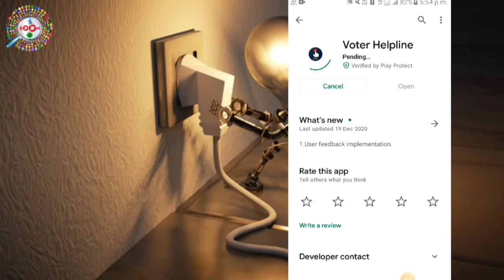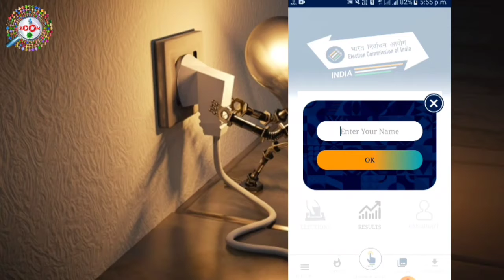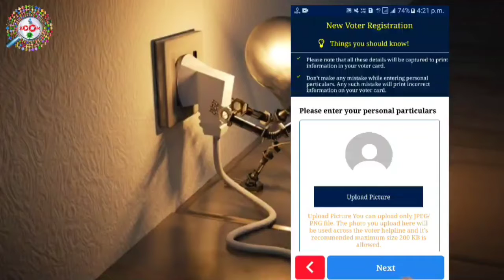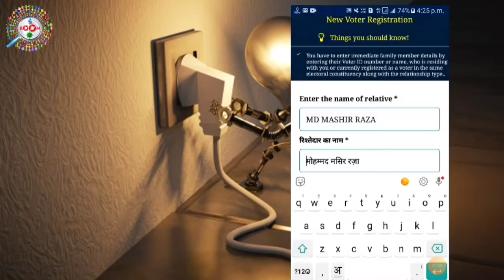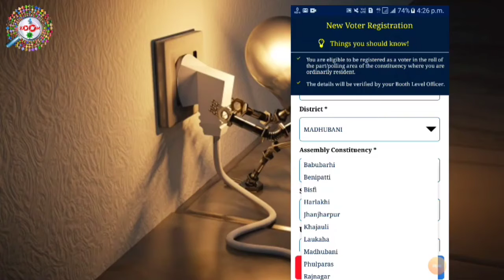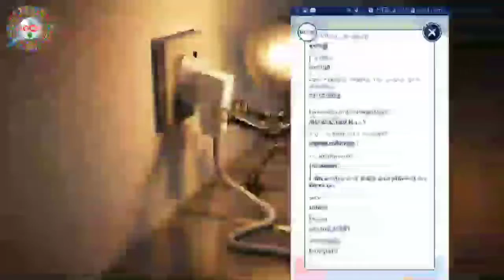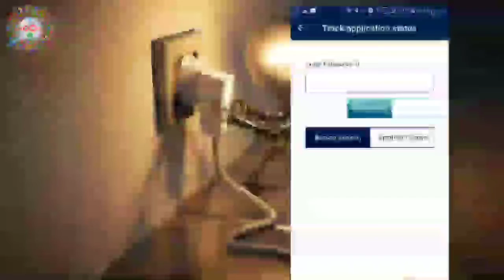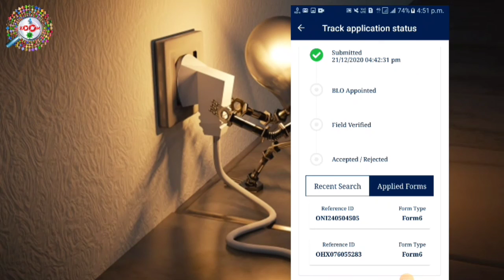New Voter id kaise banaye 2021,नया वोटर आईडी कार्ड कैसे बनाये 2021 में ,voter card kaise banaye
Voter helpline app new update ho gyi hai ab mobile se voter id card bana sakte ha.is video me new voter id card bnane ka complete process dikhayagya hai,
New voter id card apply online 2021 -mobile se voter id card kaise bnaye I Voter helpline update,